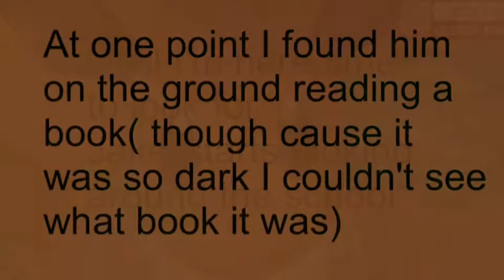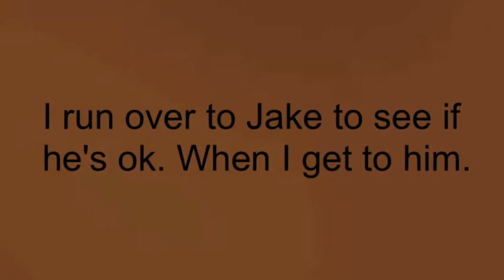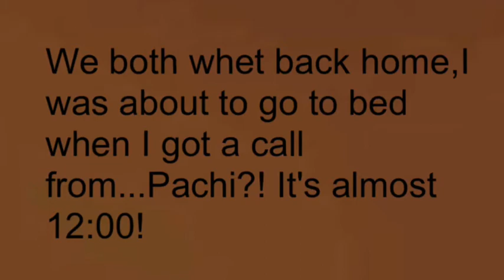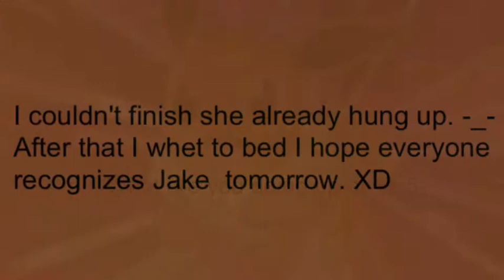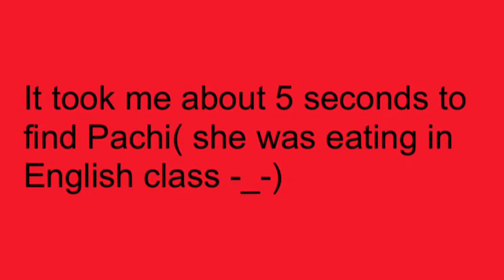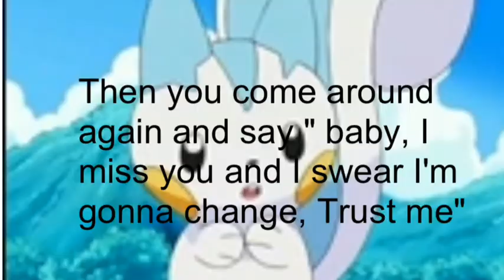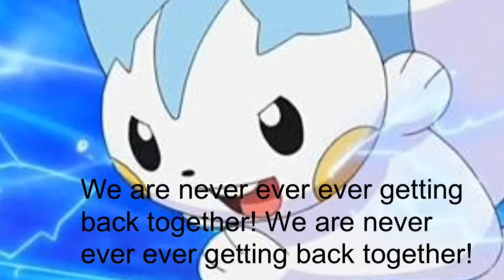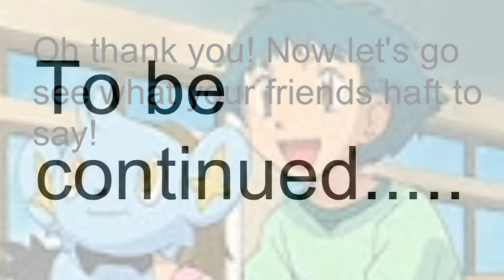Pokehigh (part 8)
We Are Never Ever Getting Back Together is owned by Taylor Swift,Bloody Mary is owned by Lady GaGa,Angel With A a Shotgun is owned by The Cab,and thank you to the youtuber PerpetualDusk09 who put the music Quiet Slumber on the internet. I DO NOT OWN POKEMON IT BELONGS TO NINTENDO AND GAME FREAK! Also I know that I called Pablo "Bubbles" in the bios. but let's just ignore that. Lastly remember Sparky's nightmare it may become important (hint hint)